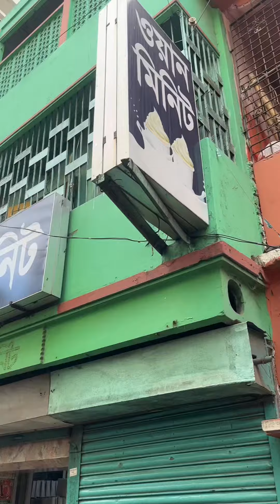কি কি খেলাম চাদপুর যেয়ে। 💫নিজেদের মেসিন দিয়ে অথেন্টিক আইস্ক্রিম বানানো। 2023😍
কি কি খেলাম চাদপুর যেয়ে। 💫

নিজেদের মেসিন দিয়ে অথেন্টিক আইস্ক্রিম বানানো। 😍